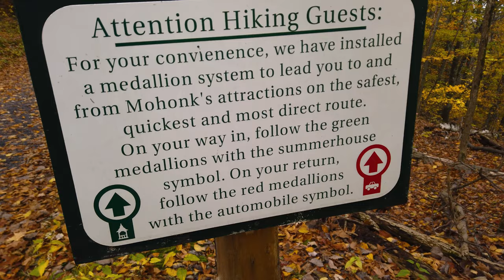Mohonk Mountain House : Lemon Squeeze Challenge 4K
What a Challenge and so much fun. We didn't book a room at the Mountain House, so we brought the parking ticket, the lot may fit about 50 cars and have a bathroom and venting machine to start. You will walk about 2 miles to reach the Mountain House. Be prepared, the Lemon Squeeze is tight and you need to wriggle and work your way up. If you have a backpack, try to carry light, even if you have to carry, be prepared to take the backpack off, climb up the steep ladder areas and squeeze through to reach the final top to see the panoramic view and the Sky Top. Early on the Lemon Squeeze, they have side trails to let you bail if you change your mind.

Later!

Gear Used:
Canon R5
Sony A6400
Insta360 OneX2

Musics:
Markvard - Time
LiQWYD -  Morning
LiQWYD - New Start